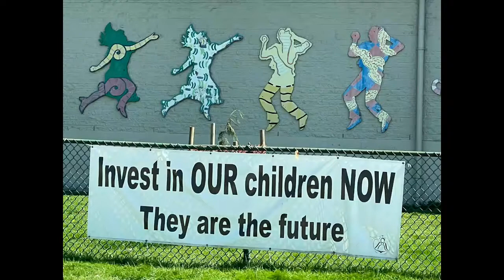DEEP COVE/ NORTH VANCOUVER, BC Canada🇨🇦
Deep Cove in North Vancouver

Nice place to kayak or paddle board, or simply to enjoy the views.

There are a couple of nice parks along the waterfront. The sheltered bay is perfect for photos and boating, and kayak, paddle board and canoe rentals are available during the warmer season.

Deep Cove’s sandy beach is small. Running all along the water in town is a paved pathway, with Deep Cove’s pier and the marina in the middle.

Slightly to the north of the shops and restaurants is Panorama Park, with a picnic shelter, large grassy lawns on a hill and a popular children’s play area. It’s here at Panorama Park that events often take place, including summer concerts and Deep Cove Daze, among others.

To the south is the kayak and paddle board rental shop and then more parkland.